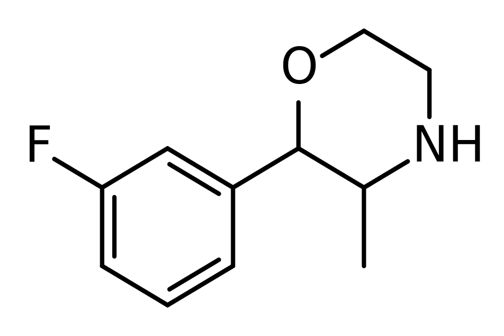3-Fluorophenmetrazine | Wikipedia audio article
This is an audio version of the Wikipedia Article:
3-Fluorophenmetrazine

SUMMARY
3-Fluorophenmetrazine  (also known as 3-FPM, 3-FPH and PAL-593) is a phenylmorpholine-based stimulant and fluorinated analogue of phenmetrazine that has been sold online as a designer drug.